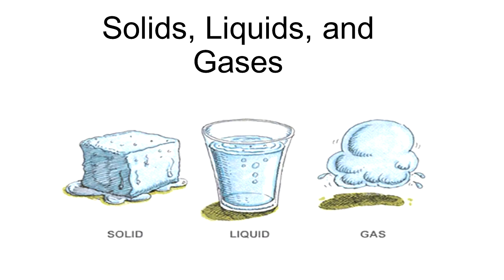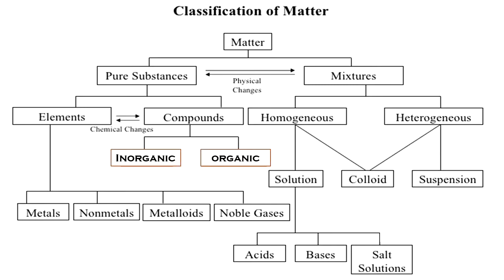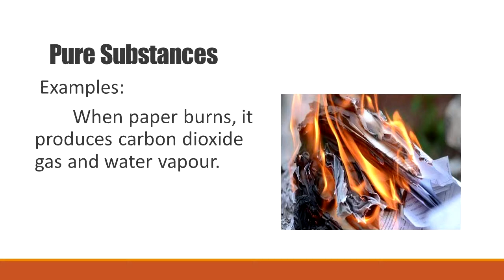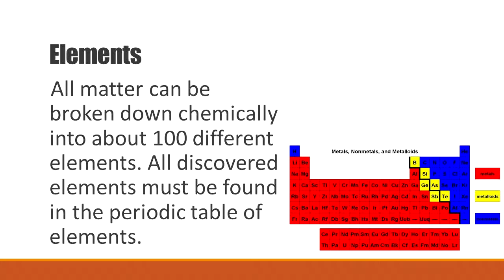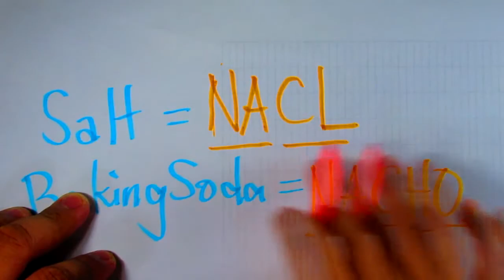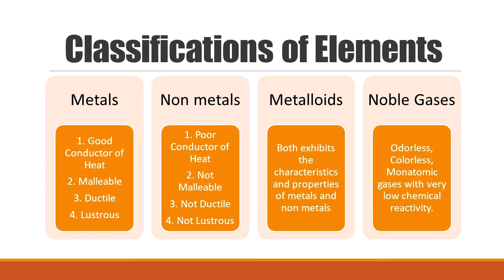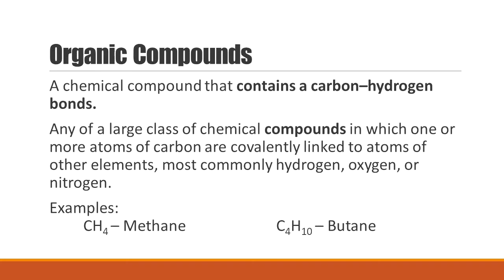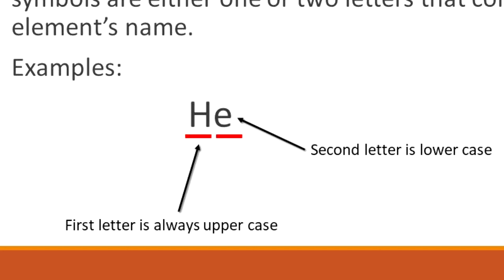Lesson 4: Classifications of Matter (Part 1)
Unit I: Matter
Lesson 4:

Matter (0:21)
Changes of Matter (1:15)
Properties of Matter (2:34)
Classifications of Matter (4:42)
Pure Substance: Elements and Compounds (4:57)
Elements (8:51)
Naming of an Elements (10:23)
How to write an elements easier? (12:20)
Metals, Non metals, Metalloids and Noble Gases (13:19)
Characteristics and Properties of an Elements (14:49)
Compounds: Inorganic and Organic Compounds (16:51)
Proper writing of chemical formula (20:24)